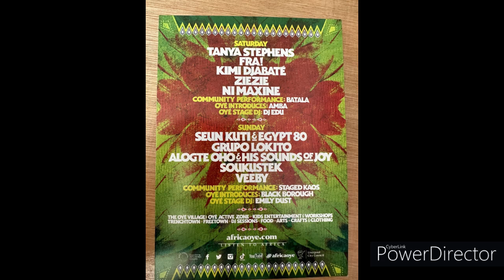Sunday AFRICA OYE 2023 MEGA MIX